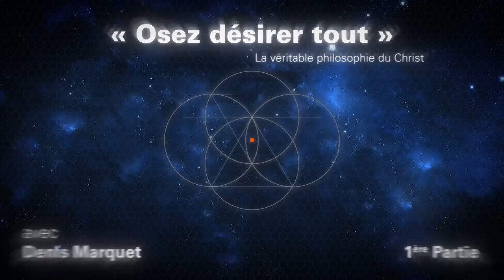Quantic Planète : "Osez désirer tout" - Denis Marquet - Partie 1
Pour nous soutenir par une donation d'1€/mois ou plus via notre page Tipeee